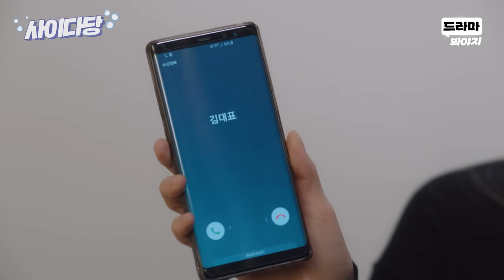[사이다당] ＂여자는 술 따르는 거 아닌데~ㅎ＂ 동생 이다희 대놓고 무시하는 회사 관계자들 혼쭐내는 든든한 오빠 이민기🔥｜뷰티 인사이드｜JTBC 181113 방송 외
[사이다당｜답답함을 뚫어줄 속 시원한 영상 모음.zip]

감히 이다희를 무시하는 회사 관계자들
혼쭐내는 든든한 오빠 이민기🔥